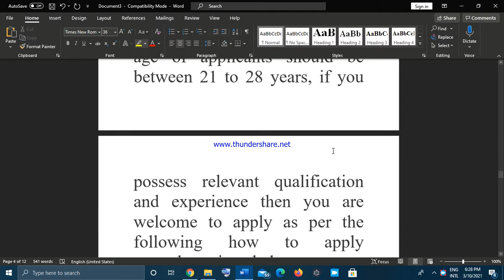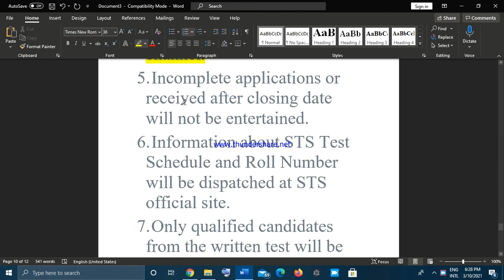District and Session Court Karachi Jobs 2021 South STS Form Download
District and Session Court Karachi,

 District and Session Court Karachi South,

 10 Vacancy ,
      Karachi,
Availability CONTRACT,
Experience 0 - 1 years required.,
Region Sindh,
Education Intermediate, Matric, Middle,
Last Date to Apply: March 25, 2021.,

Address to Apply for Sr. No. 3 to 10: District and Session Court Karachi ,South.,